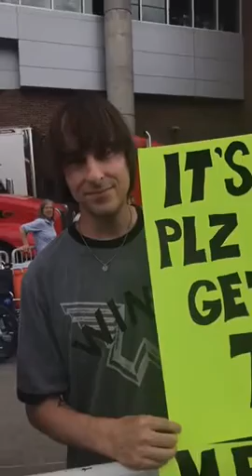Being interviewed at limo watch for Paul McCartney in Des Moines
Mom and me being interviewed by Lauren Donovan from KCCI in Des Moines during the limo watch for Paul McCartney .